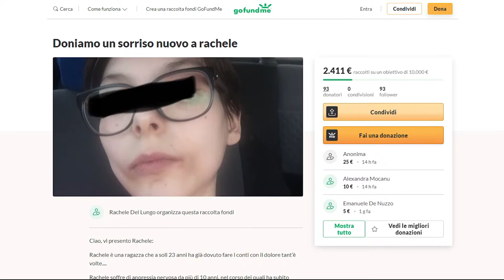Arezzo. Rachele e la sua battaglia contro l'anoressia: "voglio tornare a sorridere".